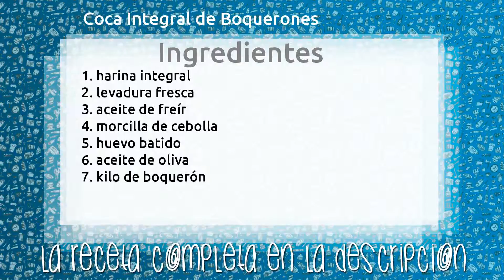Coca Integral de Boquerones